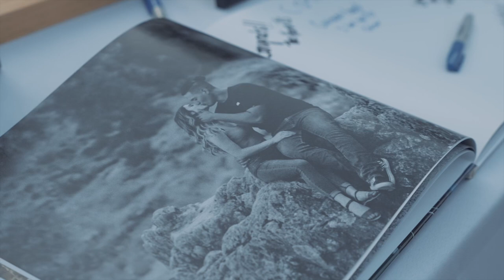Grant and Stephanie’s wedding